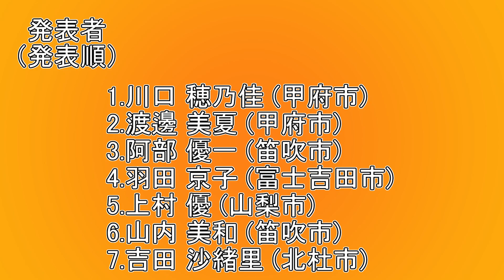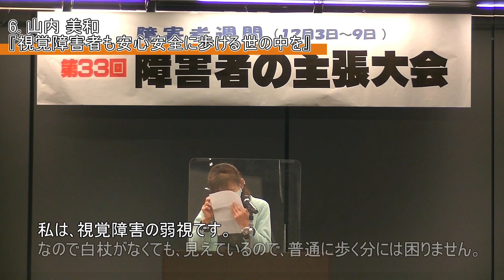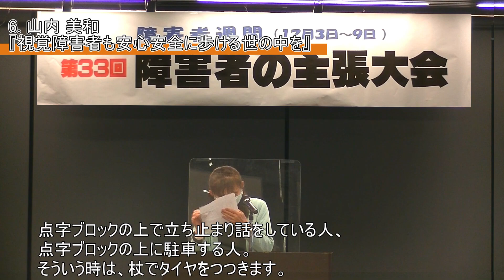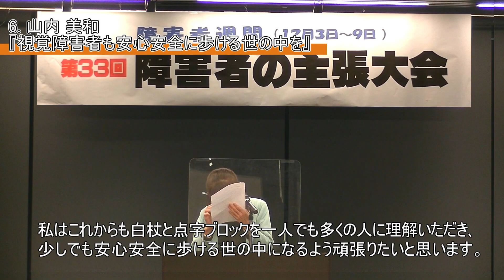【６ 山内 美和「視覚障害者も安心安全に歩ける世の中を」】第33回障害者の主張大会実施！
障害者週間（１２月３日～９日）に「第３３回障害者の主張大会」を開催しました！障害のある７名が日常生活の中で考えていることについて主張しました。その様子を８本の動画にまとめましたのでぜひご覧下さい！
① 川口 穂乃佳　「わたしががんばっていること」
② 渡邊 美夏　　「自分の障害をオープンに」
③ 阿部 優一　　「大切な人」
④ 羽田 京子　　「私が生きてきた証し」
⑤ 上村 優　　　「「こころの健康」と共に」
⑥ 山内 美和　　「視覚障害者も安心安全に歩ける世の中を」
⑦ 吉田 沙緒里　「暗やみから明るい方へ」
⑧審査結果・山梨県「心のバリアフリーを広げるポスターと標語」受賞作品紹介